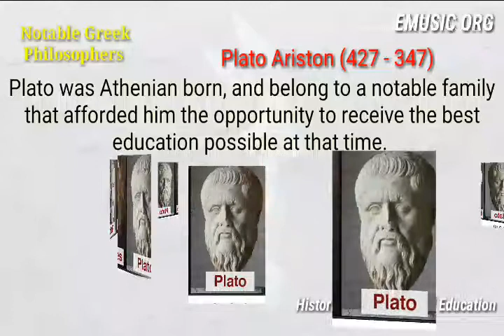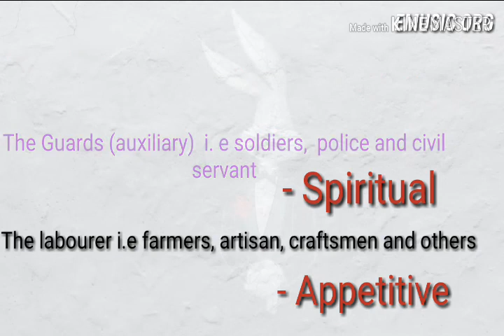Notable Greek Philosophy - Plato Ariston